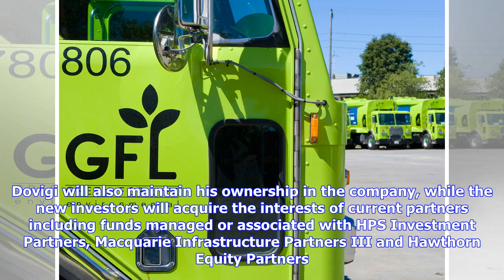Breaking News | Canada's GFL Environmental gets new private equity funding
April 22 (Reuters) - Canadian waste management company GFL Environmental Inc said on Sunday a group of investors led by UK-based BC Partners, Ontario Teachers Pension Plan and others will provide new funding, giving GFL an enterprise value of $5.13 billion. GFL, whose ‘Green for Life’ slogan is seen across major Canadian cities, said its current Chief Executive Patrick Dovigi will remain in the role. Dovigi will also maintain his ownership in the company, while the new investors will acquire the...